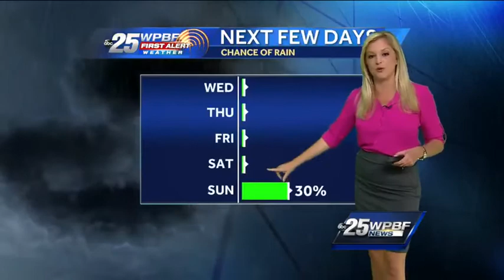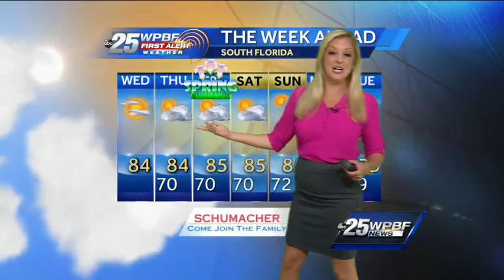Partly sunny Wednesday, rain chances to return Sunday